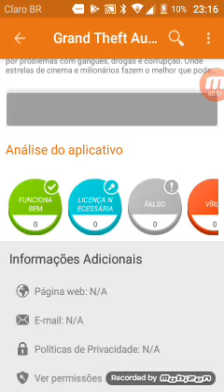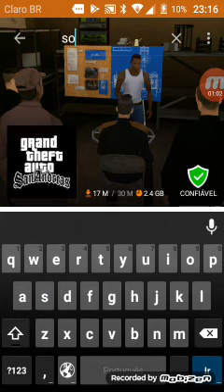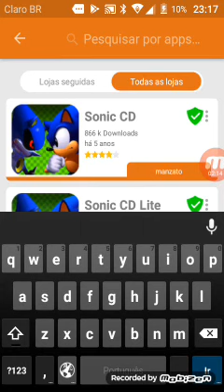Como baixar sonic CD pago no android